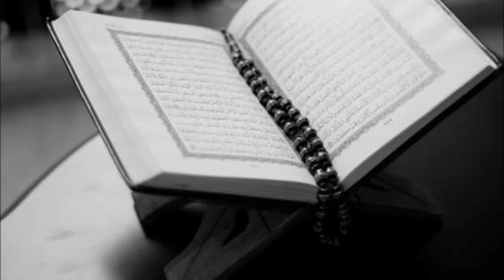Surah 23 The Believers Al Mumenoon, The Holy Quran In English